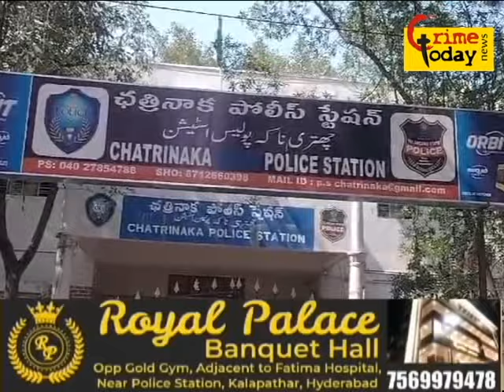chatrinaka police limits mein ashiq ne kiya humlaa